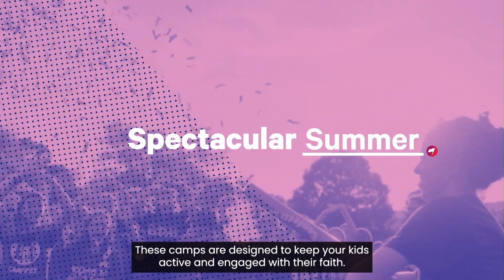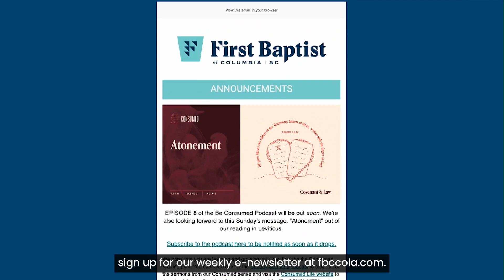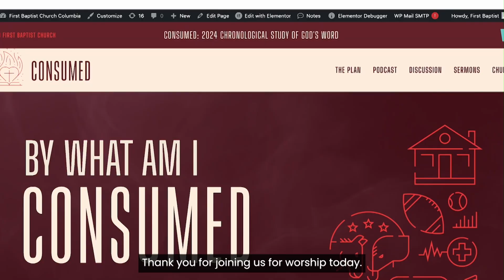2024.05.05 "We All Need A Nathan"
2024.5.5 "We All Need A Nathan" 2 Samuel 12:1-15
Presented by Rev Wes Church, Senior Pastor
CCLI/CVLI 64344
CSPL050877